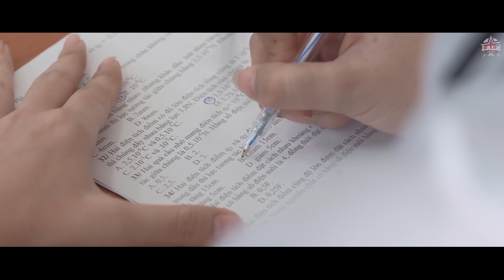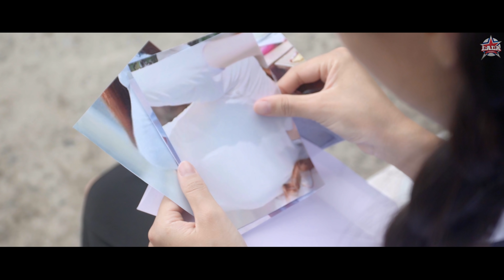Nữ Sinh Cấp 3 Bị Kẻ Biến Thái Quấy Rối | TẬP 4 | BIỆT ĐỘI CÔNG LÝ | Phim Trinh Thám Học Đường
Lần theo kẻ quấy rối nữ sinh.
Phim phát sóng vào 19g tối ngày thứ 4 và thứ 7 hàng tuần

Điều Tra Kẻ Biến Thái Quấy Rối Nữ Sinh  | TẬP 4 | BIỆT ĐỘI CÔNG LÝ | Phim Trinh Thám Học Đường

 phim ngôn tình, webdrama, phim hai, phim hài, funny, phim hài mới, phim tình cảm , phim trinh thám , trinh thám học đường